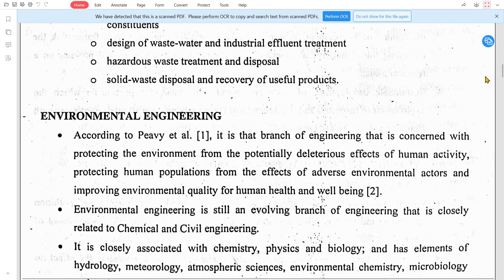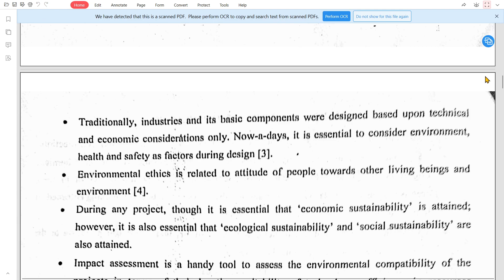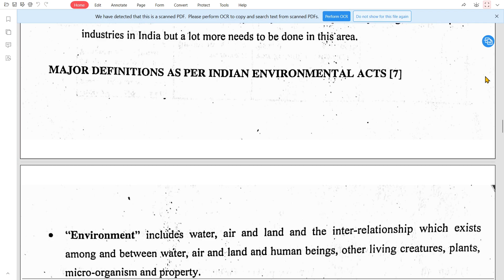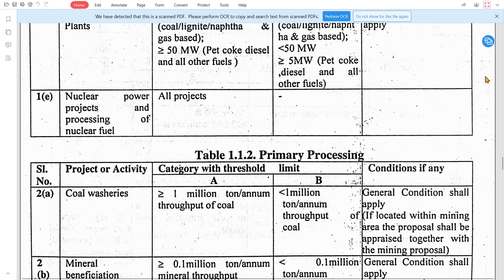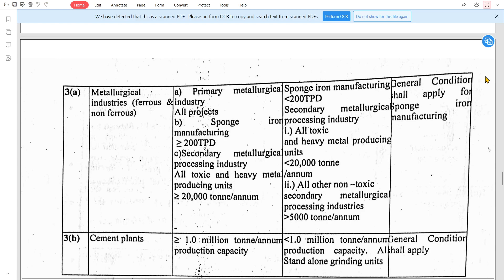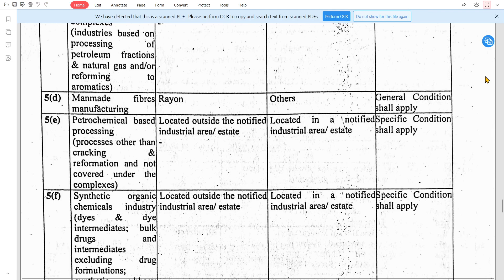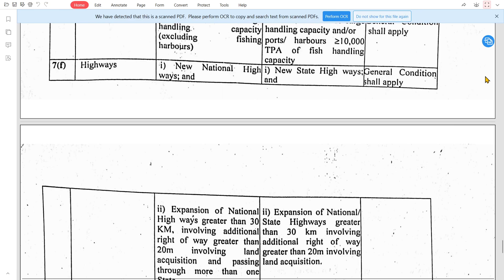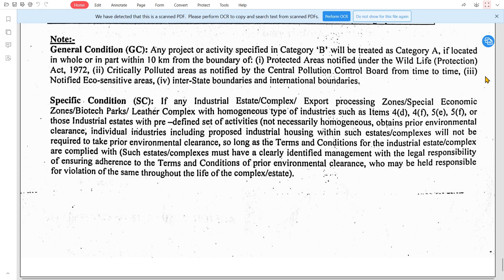ENVIRONMENTAL POLLUTION CONTROL ENGINEERING - 1